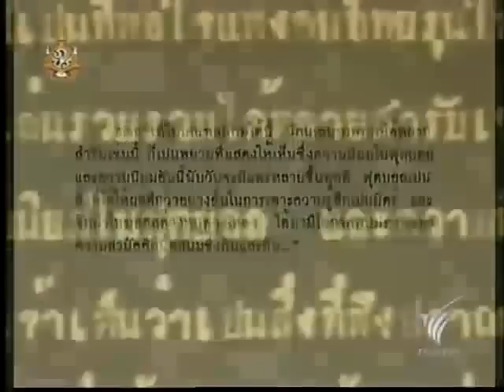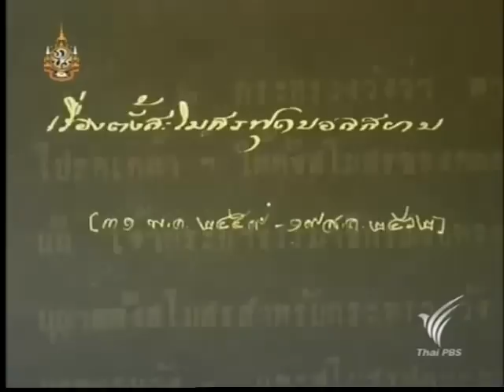ความนิยมฟุตบอลในเมืองไทย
ย้อนสยามผ่านฟิล์มจิ๋ว ทางช่อง Thai PBS
ประวัติศาสตร์บอลไทย ตั่งแต่สมัย รัชกาลที่ 6
กำลังจะครบ 100 ปีในอีก 4-5 ปีข้างหน้า